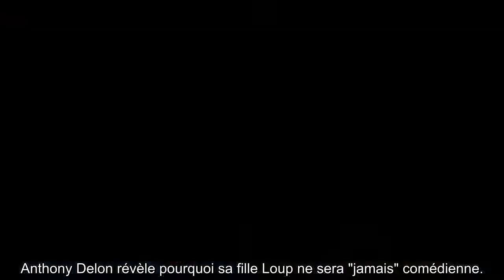Anthony Delon révèle pourquoi sa fille Loup ne sera jamais comédienne